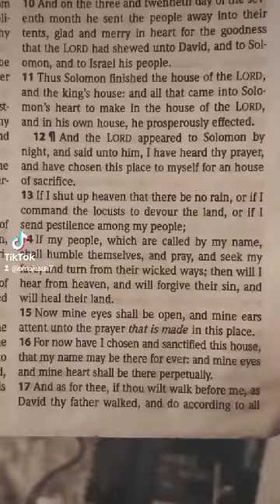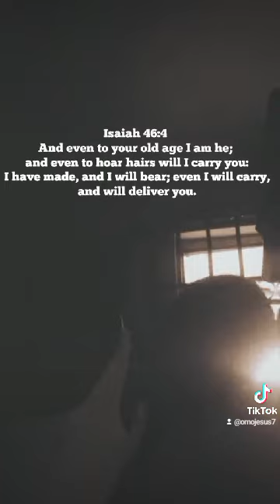Pray for Nigeria